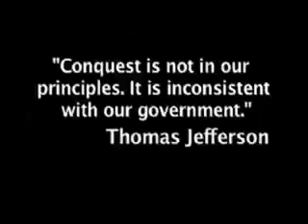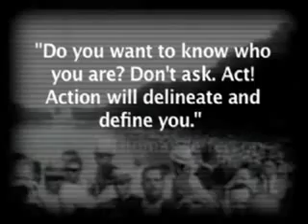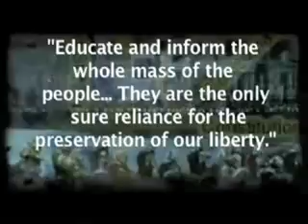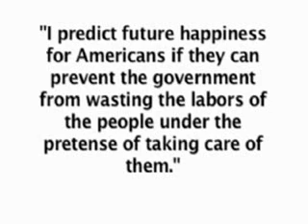INSPIRATIONAL Ron Paul Video (YOUTUBE KEEPS DELETING IT)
watch and download this video before youtube deletes it again, the keep deleting this video because it is an awe inspiring promotion of Ron Paul's campaign for liberty